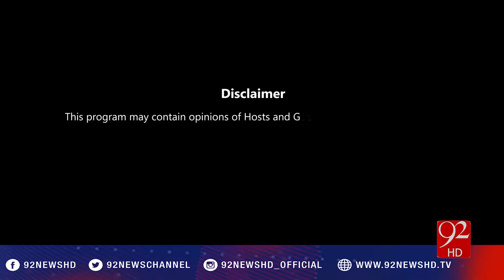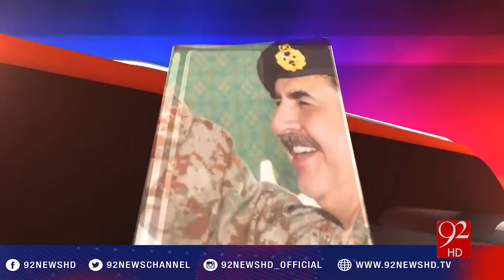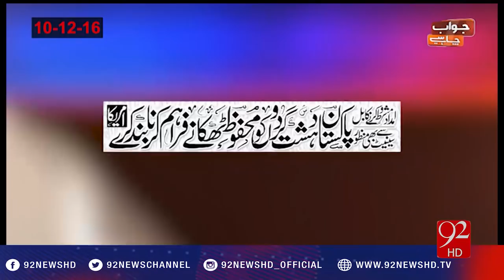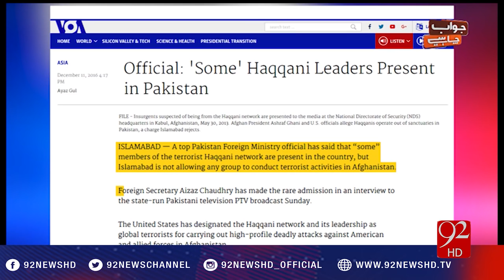Jawab Chahye - 13-12-2016 - 92NewsHD